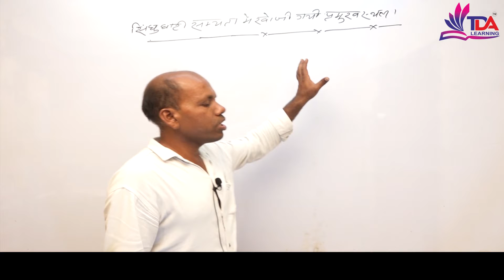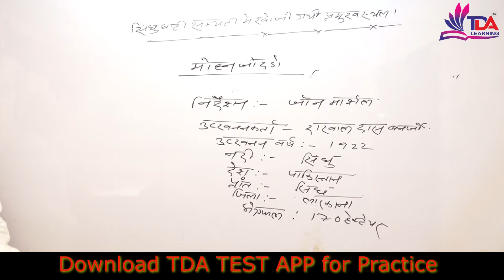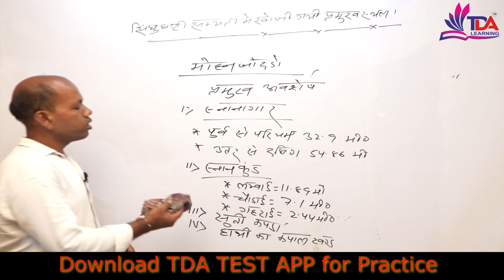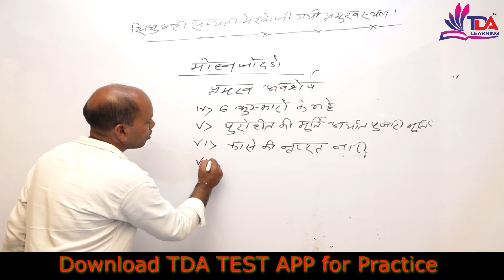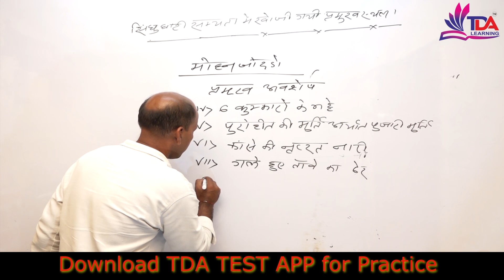सिंधु घाटी की सभ्यता के प्रमुख स्थान एवं उनके अवशेष / Lec 2 / मोहन जोदड़ो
मोहन जोदड़ो
Download TDA Test App from play store for NTPC_Study_Material